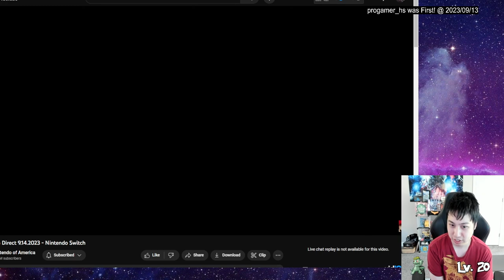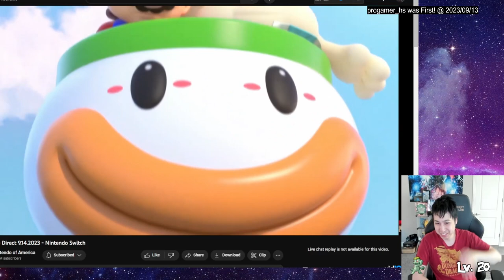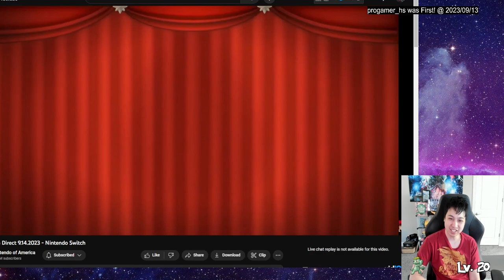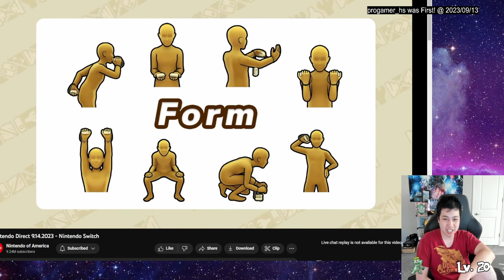Vinsonte's Nintendo Direct Reaction Highlights 09.14.2023